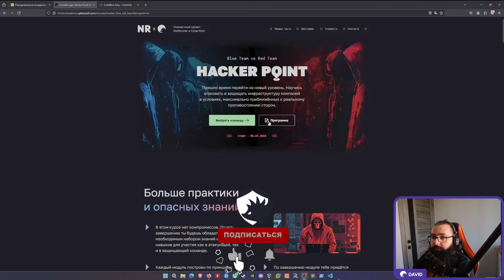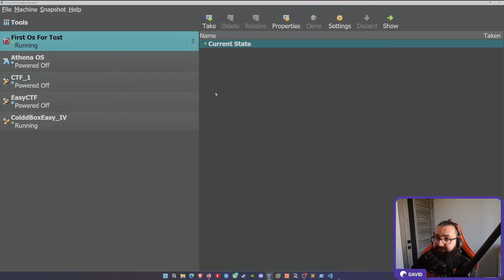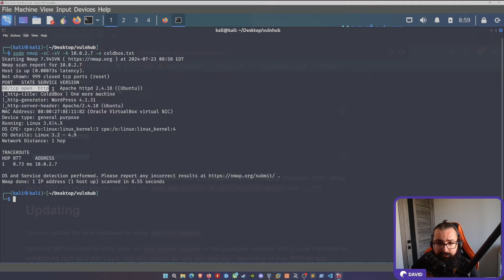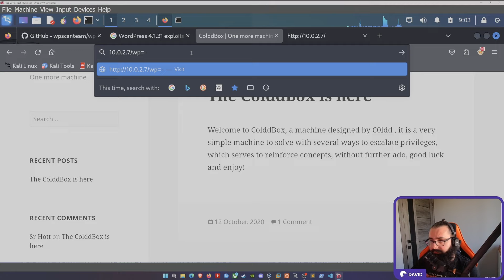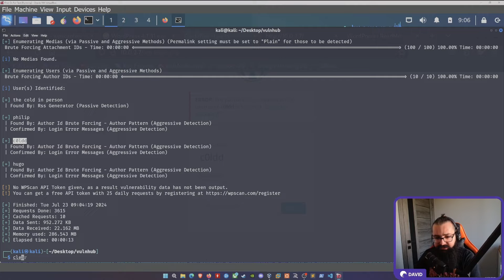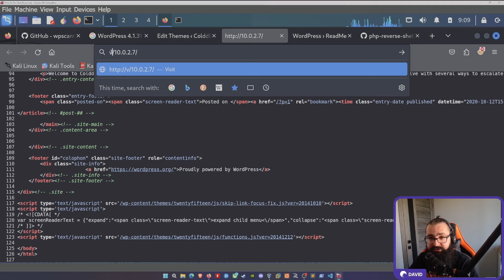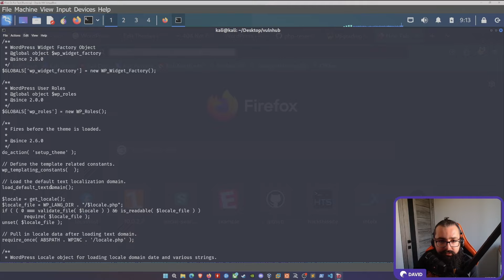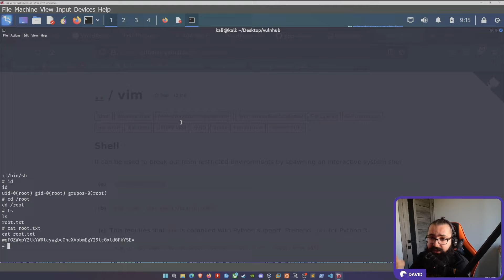Как хакеры получают доступ к админке WordPress. Гайд по инструменту WPscan.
В этом уроке:
00:00 – установка и запуск тренировочной машины
04:18 – IP-адрес машины и запуск
06:00 – Ищем вектор атаки
07:10 – Поиск адрес админки
08:15 – Сканируем с помощью WPscan
10:15 – Нашли Username (login)
11:00 – Брутфорс
12:10 – Доступ получен, устанавливаем обратную связь (php reverse shell)
15:10 – Обновляем Shell
17:30 – Смена пользователя
18:50 – root получен

*Курсы от CyberYozh Academy*
Образовательная платформа CyberYozh Education
— 15 бесплатных курсов
— 12 платных программ

*CyberYozh Shop*
Надежные инструменты для вашей анонимности

Дисклеймер!

Данное видео имеет исключительно образовательный характер. Мы не пропагандируем незаконные действия и не несем ответственности за их использование. Вся информация, предоставленная в наших видео, должна использоваться только в целях самообразования и повышения квалификации. Мы настоятельно рекомендуем соблюдать законы и уважать права других людей.

С уважением, Команда CyberYozh